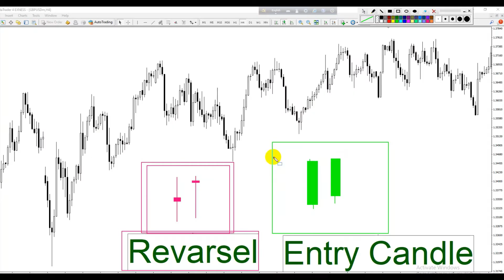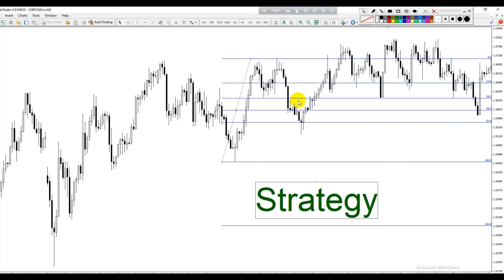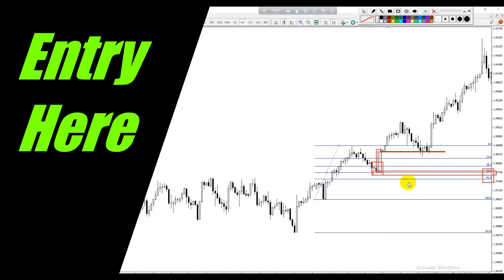Fibonacci Retracement Trading in Forex | Technical Analysis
How to use Fibonacci Retracement in Trading? Technical Analysis on Forex Market.
Fibonacci Retracement Trading In Forex Market

1. fibonacci retracement
2. fibonacci trading
3. fibonacci retracement strategy
4. fibonacci retracements
5. stock market
6. how to use fibonacci retracement
7. fibonacci
8. what is fibonacci retracement
9. stock trading,fibonacci trading strategies
10. fibonacci retracement in hindi,fibonacci trading strategy
11. stock market for beginners
12. how to trade fibonacci retracement
13. fibonacci retracement tool

FOR QUICK SIGNAL, Facebook page: @gbpusdsignalring